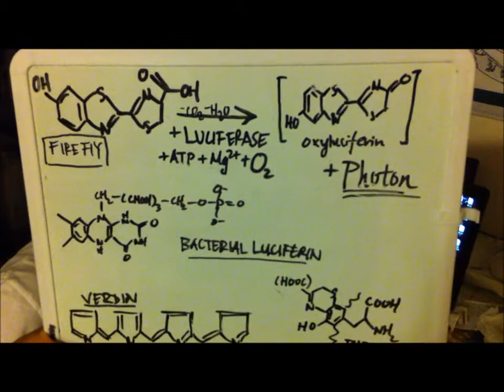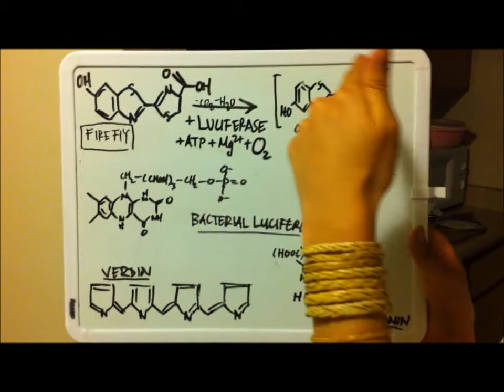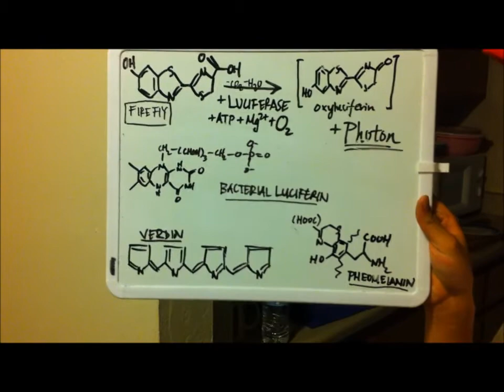UCDavis - CHEM 8B - Bioluminescence Duke Westlake Cypher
Geekn' up low budget with a couple bars on Bioluminescence for an Organic Chemistry class project. Please Like so I can get myself some much needed extra credit for the course.
I know its wack but I'm trying to stay on task. Go ahead thumb it down, but I aint trying to dumb it down.

Watch, enjoy, like, troll... do you.

Dr. Franz - CHE 8B - UCDavis